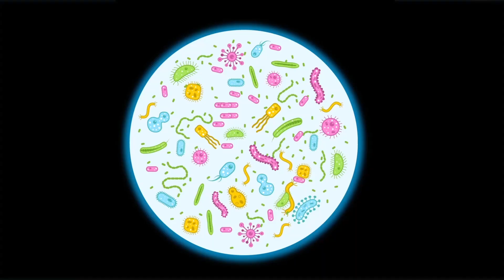ÖNDER Meslekleri Tanıyor 🔬🥼 🩺 – SingoSongo TV I İsme Özel Çocuk Şarkıları 🎵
Merhaba arkadaşlar,

Seslendiren: Duygu Cinemre
Söz: Duygu Cinemre
Düzenleme: Onur Koç